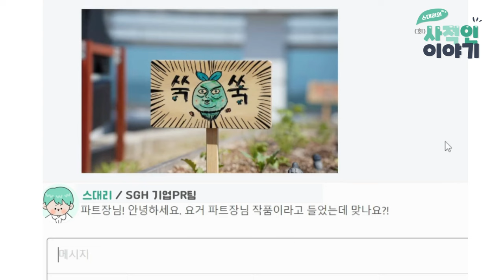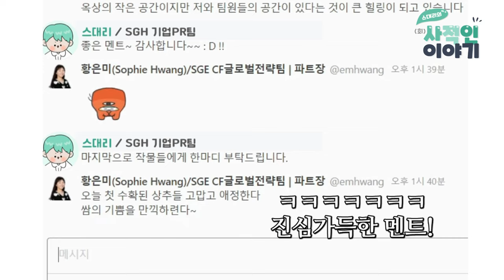쑥쑥 자라지 않으면 혼날 것 같은 매콤한 밭 [스대리의 사적인 이야기]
스마일게이트 리얼 인터뷰 시리즈, 📝(회)사적인 이야기 농장편💼
스마일게이트에서 화제가 되었던 옥상 텃밭 ‘스마일팜’ 밭 주인(!) 인터뷰 가져왔슴 👏